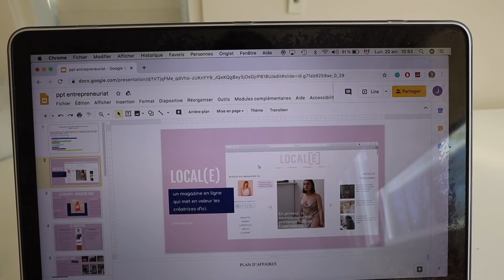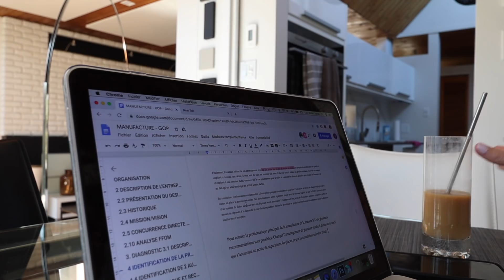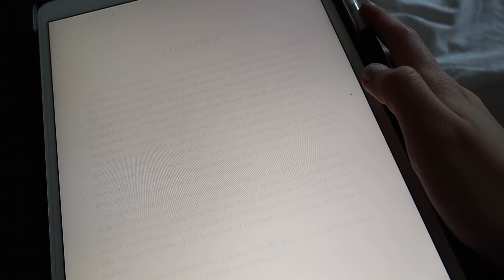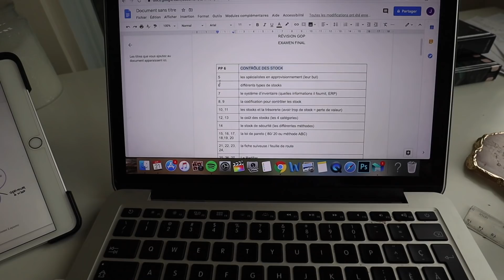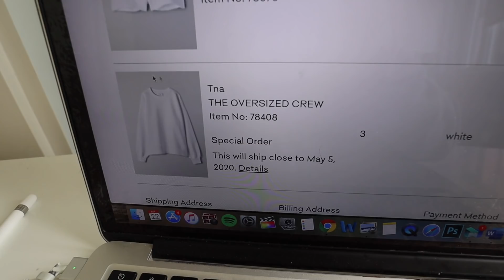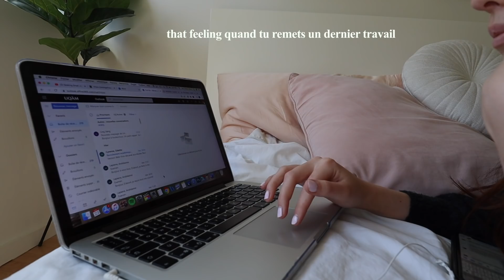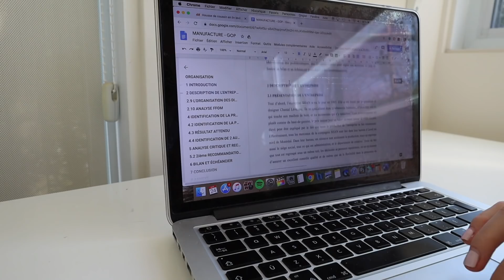finals week à l'université! chill study vlog ⌨️✨